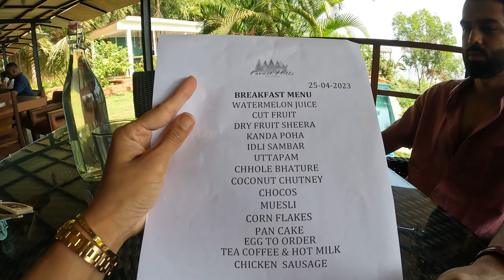We Stayed In Unique Tree House | Middle of Jungle was Scary | Bhavini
In this Vlog you will see us starting our day with a breakfast & shifting to a new room called "Tree Hopper" Its like a Tree House on a hill with amazing view of sea & jungle. Also, we dare ourselves to do some outdoor activities that property has to offer like ATV ride, Rifle Shooting & more.
What's unique?
Well it is made out of woods & it does look like a Tree House & the most amazing part is the view, feels like living in a jungle but you have this luxurious room with glasses everywhere you see. You have full privacy as all the rooms are so far from each other. The property is literally in jungle & designed in 4 levels, this one is on level 4 means we are on the top of a hill!

Hope you guys loved this vlog, check out other videos from this property for more fun content, you will see us Swimming & taking amazing Drone Shots Of Tree House & the most fun part exploring a Petting Zoo within this property.